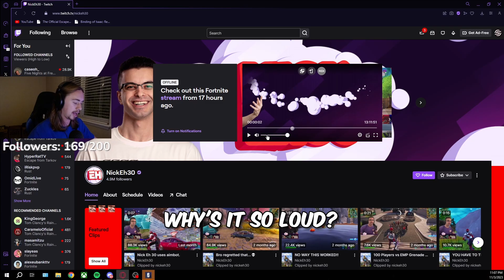This Is Your Sign To Start Playing Vigil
★Sensitivity★
800 DPI
Horizontal ➔ 42
Vertical ➔ 42
ADS’s : 40 | 48 | 50 | 50 | 58 | 61 | 68 | 89